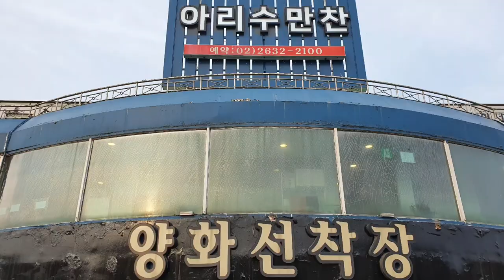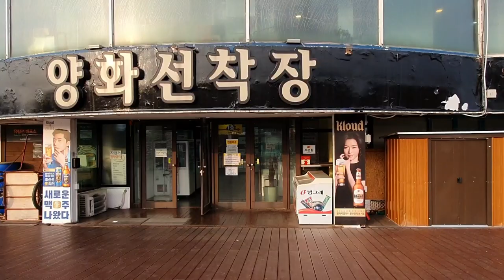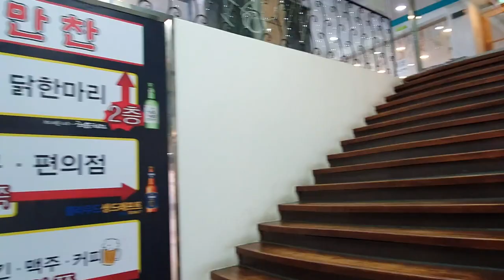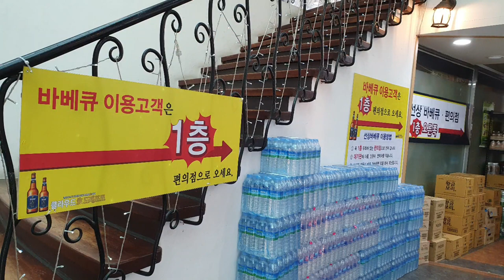[선유도 양화선착장 카라반]카라반이 즐비한 선유도 한강 양화선착장의 아리수만찬과 바베큐장,Han river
한강의 선유도 공원주변에 있는 한강 양화선착장에 들렸다.즐비하게 있는 차박하시는 분들과 카라반의 모습이 특이하다.저 멀리 선유도가 보인다.아리수 만찬장에는 바베큐장이 있고,식사를 할 수 있는 아리수만찬장이 있다.선상에서 한강을 바라보며 즐기는 식사는 낭만과 추억의 장소가 된다.